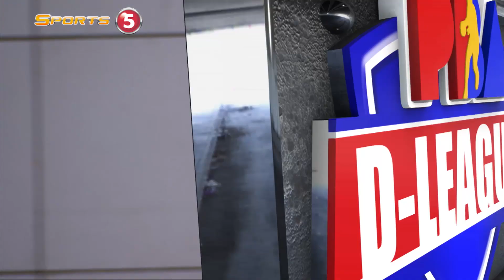Best Player: Reden Celda | PBA D-League Aspirants' Cup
Reden Celda was named Best Player of the Tanduay vs. Wangs game.